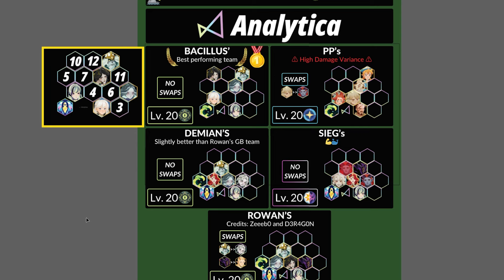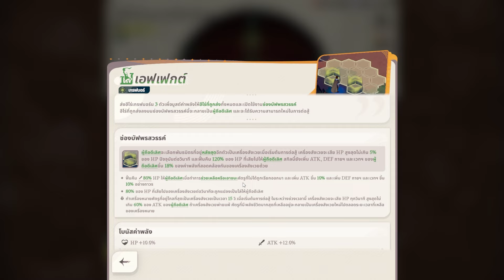อัพเดต เมต้าหวดบอส ครีเปอร์โรคระบาด ม้ามืดอันดับ1 คาซาดี?!【AFK Journey】afkjourneyth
AFK Journey ผจญภัยโลกแฟนตาซี Open World RPG แบบเบาๆ
โหลดเล่นได้แล้ววันนี้
AFK Analytica Discord:
ติดตามช่องทาง Official ของ AFK Journey
💳 เติมเกมส์ราคาถูกคลิ๊กเลย